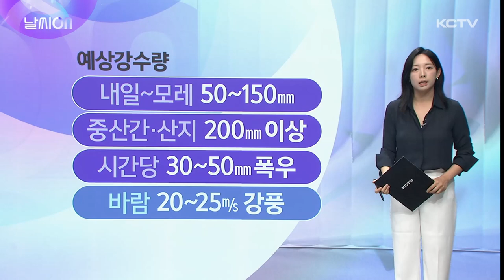날씨ON (장마 시작)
이번주부터 제주지역에 본격적인 장마가 시작됐습니다.

지난해보다 6일 정도 빠르지만 평년과 비슷한 수준인데요.

현재 위성영상을 보면 제주지역쪽으로 긴 정체전선이 형성된게 보입니다.

제주지역쪽의 정체전선은 살짝 풀려있어서 아직 활성화된 모습은 아닌데요.

내일쯤 다시 활성화될 걸로 보입니다.

당분간 이 정체전선이 제주에 지속적으로 영향을 줄 것으로 예상되는데요.

이번 주말과 다음주까지의 기압계를 보겠습니다.

우선 이번 주말 정체전선은 제주와 남부 지역에 머물러 있을 것으로 보입니다.

그래서 제주에는 토요일, 일요일 모두 비가 내리겠습니다.

이미 오늘까지 많은 비가 내린 상황에 이번 주말 또다시 50에서 최대 200mm의 많은 비가 내릴 것으로 예상돼 주의가 필요합니다.

24일 월요일에는 정체전선이 전날보다 더 아래쪽으로 내려갈 것으로 예상됩니다.

중기예보 상에는 이날 오전까지도 제주에 계속 비가 내릴 것으로 나와있습니다.

25일부터 28일에는 정체전선이 제주와 남해안 부근에서 위아래로 왔다갔다 하겠는데요.

우선 24~26일에는 제주 아래쪽으로 정체전선이 쳐져있다가 26일부터 점차 우리나라 남부지역쪽으로 북상하겠는데, 그 과정에서 제주에 비가 내릴 가능성이 있습니다.

27일부터 30일까지 제주에 비소식이 들어있는 걸 확인할 수 있습니다.

다만 정체전선이 좁게 형성될지 아니면 넓게 형성될지에 따라서 날씨가 계속 달라질 수 있고 중간중간 작은 저기압이 발생하는 과정에서 또 비예보가 추가될 수도 있습니다.

변동성이 굉장히 큰 시기인만큼 기상정보를 지속적으로 확인하시는 게 좋겠습니다.

내일은 새벽부터 비가 내리겠는데요.

내일 새벽부터 낮까지 비가 한차례 내리고 또 모레 새벽부터 오후까지 비가 내릴 것으로 예상됩니다.

내일과 모레 예상강수량은 50에서 150mm 많은 곳은 200mm 이상이고요.

시간당 30에서 50mm의 폭우가 쏟아지는 곳이 있을 수 있어 철저히 대비하셔야겠습니다.

특히 내일 오후부터는 제주에 바람이 순간풍속 초속 20에서 25m까지 부는 곳이 있겠습니다.

내일 낮 최고기온은 24에서 29도로 평년보다 3-4도 정도 높겠습니다.

제주해상은 모레까지 바다안게가 짙게 끼겠고, 매우 강한 바람과 함께 천둥번개 치는 곳이 있겠습니다.

냉ㄹ 제주먼바다의 물결이 최고 4m로 매우 높게 일면서 풍랑특보가 발표될 가능성이 있으니 항해나 조업하는 선박은 각별의 유의하시기 바랍니다.